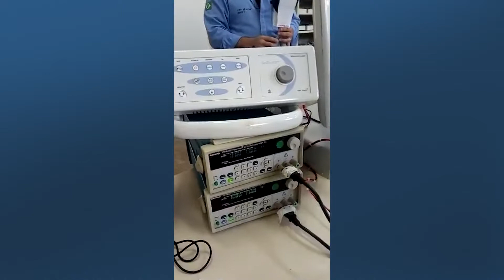SENAI RECEBE VENTILADORES PULMONARES PARA AJUDAR NO TRATAMENTO DA COVID 19